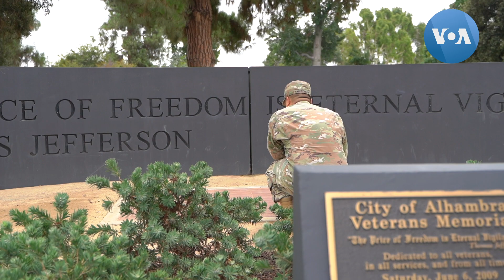ย้อนรำลึกสงคราม 20 ปี 'อัฟกานิสถาน' กับทหารอเมริกันเชื้อสายไทย